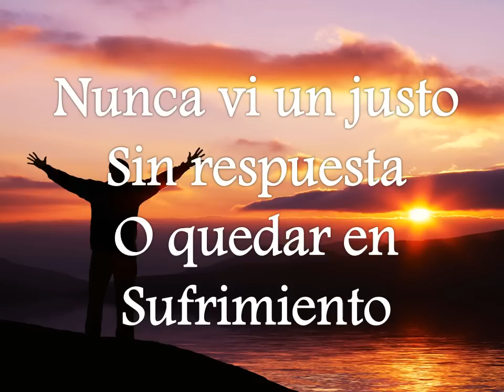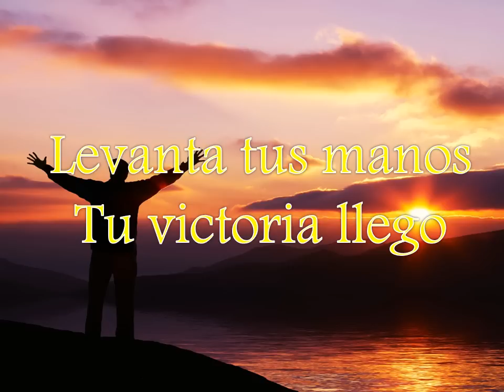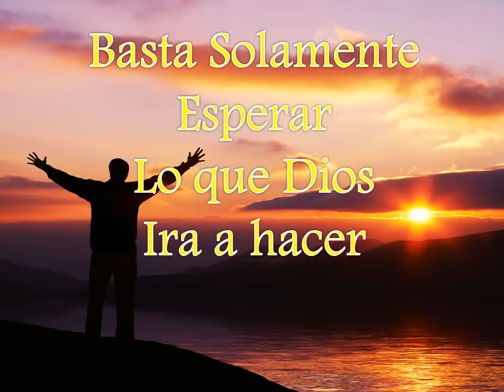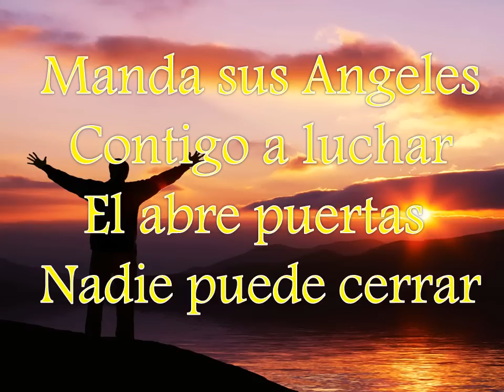Alaba a Dios Uncion Tropical